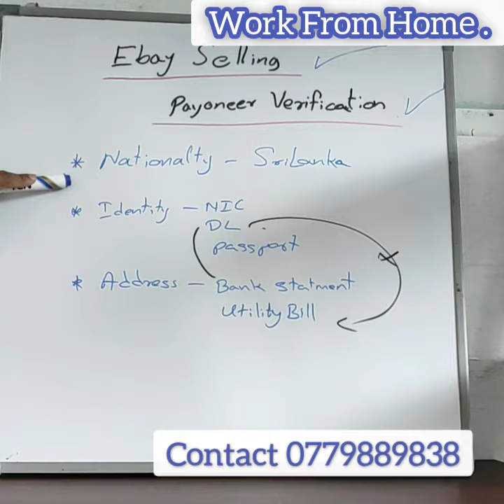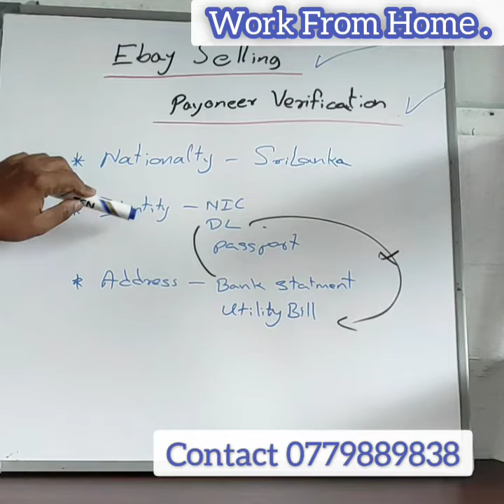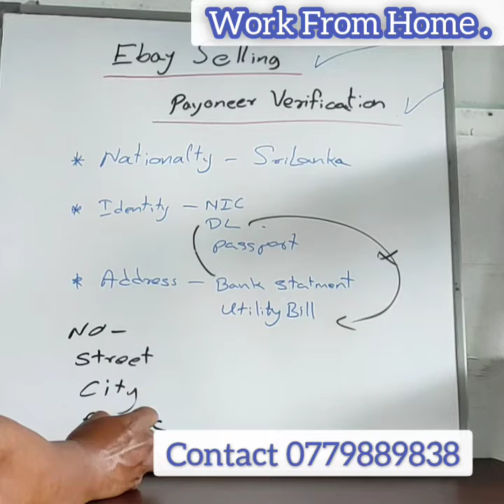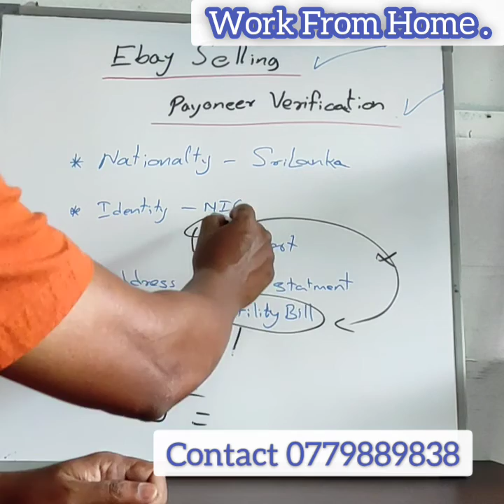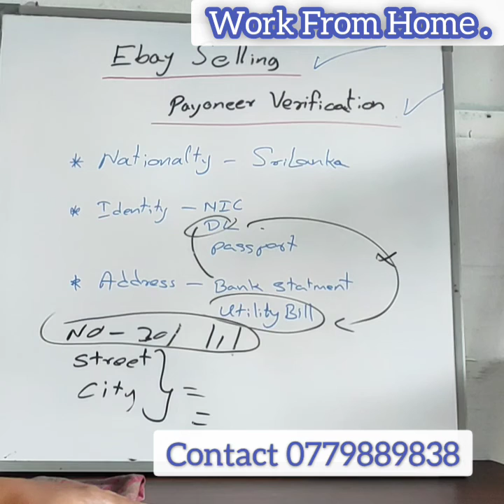ebay Payoneer Verification (සිංහල)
දින 3ක සම්පූර්ණ Workshop එකක් මගින් අන්තර්ජාල තාක්ෂණය සහ එහි භාවිතය පිළිබඳ සියලු කරුණු ආවරණය කරයි!
පාඨමාලාව සහ ඊට අමතරව නොමිලේ ලබාදෙන වෙනත් තොරතරු ගැන දැනුවත් වෙන්න පහත link එකෙන් යන්න.